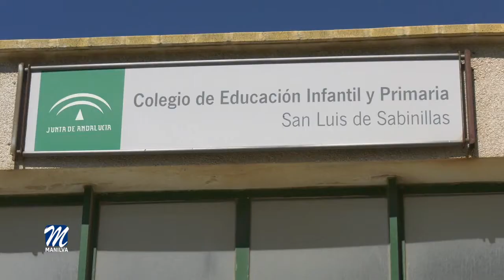LOS RESPONSABLES MUNICIPALES VISITAN EL COLEGIO SAN LUIS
El alcalde de Manilva, Mario Jiménez, acompañado de los ediles de infraestructura,  Diego José Jiménez y educación, Daniel Muñoz, así como el concejal de parques y jardines,  Francisco Becerra y de limpieza Paqui López,  han visitado acompañados de la directiva del colegio San Luis, encabezada por su directora, Genoveva Vázquez, la finalización de los trabajos de sustitución de las aulas prefabricadas, por otras de obra,  que vendrán a mejorar la comodidad y por ende la calidad con la que se ofrece la educación a nuestros alumnos, además del acondicionamiento y equipamiento de las mismas. Por otro lado, han comprobado el desarrollo de las labores de acondicionamiento de ambos centros, como limpieza, pintura o pequeñas reparaciones, entre otras tareas,  ante el inminente comienzo del curso escolar.

A lo largo del encuentro los responsables municipales acordaron con los encargados de los colegios, que donde se hallaban las aulas prefabricadas, se creará una zona verde con tierra vegetal que será ajardinada. El edil Francisco Becerra, se encargará de este proyecto que pretende dar una apariencia más agradable y natural  y que mejorará sustancialmente la imagen del recinto educativo, así lo comentó ante nuestros micrófonos el alcalde de nuestra localidad, Mario Jiménez, que recordó que los trabajos de acondicionamiento de ambos centros también estarán finalizados para el comienzo del curso,  el 10 de septiembre.

Diego José Jiménez, recordó que es prioritario para este equipo de gobierno que los alumnos de estos centros puedan desarrollarse de la mejor forma posible y sin ningún tipo de contratiempo que dificulte su educación y el ayuntamiento no escatimará en esfuerzos para ello. Además comentó los pormenores de los trabajos realizados.

El  primer edil recordó que el ayuntamiento siempre ha apostado porque los alumnos cuenten con las mejores instalaciones. De hecho, hace solo unos días finalizaban los trabajos de mejora en el colegio Pablo Picasso de Manilva. Se trata de unas labores que se han ejecutado con cargo a los presupuestos municipales.

El concejal de educación, Daniel Muñoz, seguirá velando por la mejora paulatina de las instalaciones educativas de la localidad. Tanto es así, que se seguirá reclamando a la Junta de Andalucía la creación de un nuevo colegio en el municipio que de respuesta al incremento del alumnado en el término y se apostará también por una nueva ampliación del colegio San Luis.